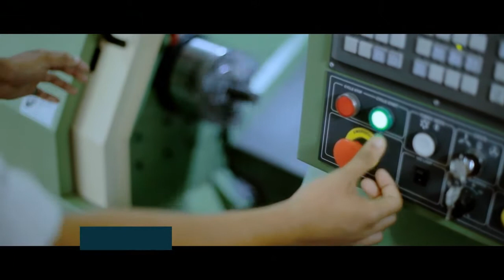CHOOSE PRC 2018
Choosing the right engineering college can be a daunting task.

The most important factors are the campus, faculty and ambience - do these come together to create a learning environment?

At Providence, we are proud to say yes to the above question.

This year, choose wisely! CHOOSE PRC!